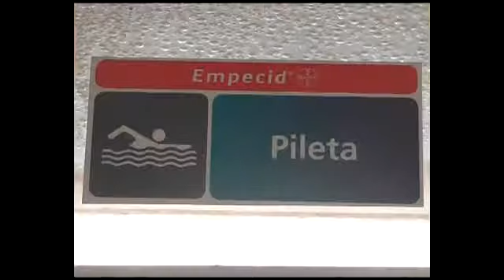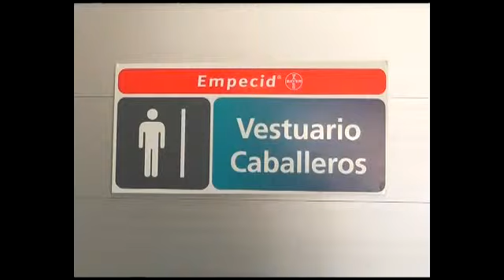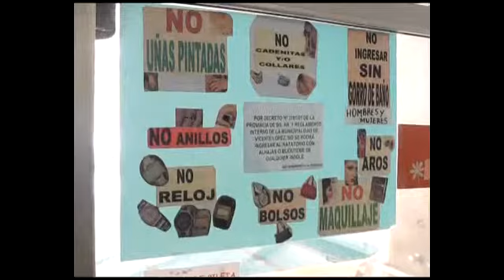Nota pileta 3ra edad WM MOVIE TRAILER FULL